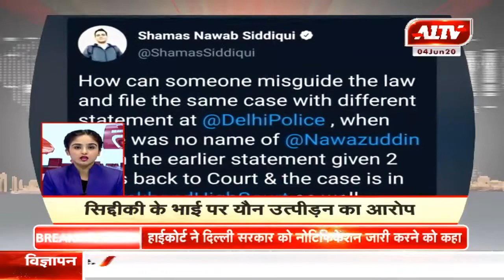देश-दुनिया की सुपरफास्ट खबरें | A1 तेज | June 4, 2020 | 3.30 PM